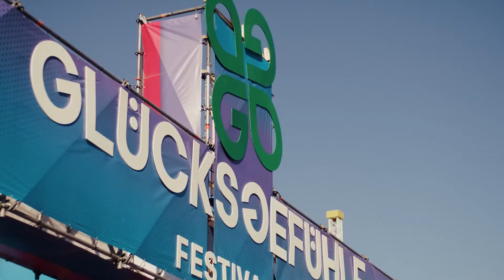David Guetta x Meduza & Vintage Culture - When Love Takes Over x Under Pressure (Raul Mashup)